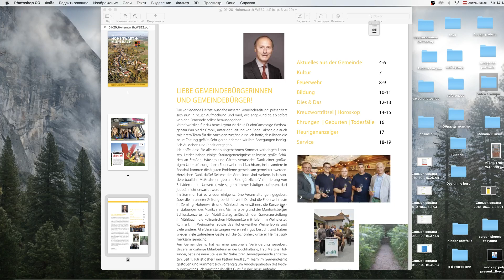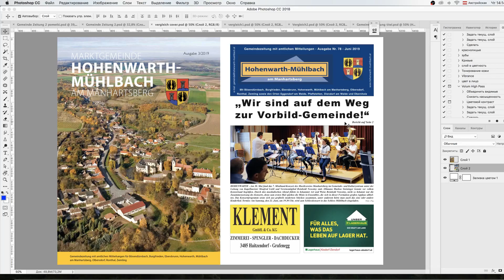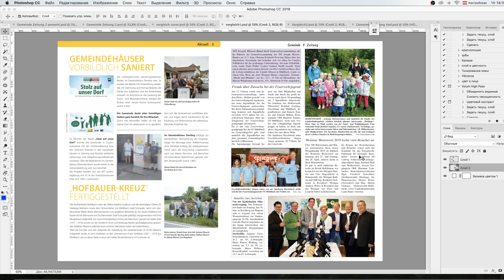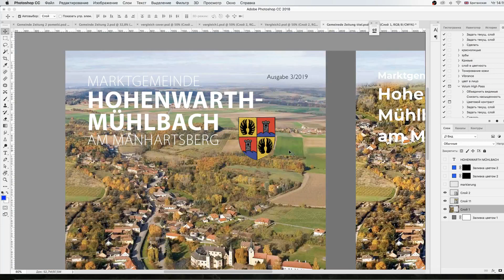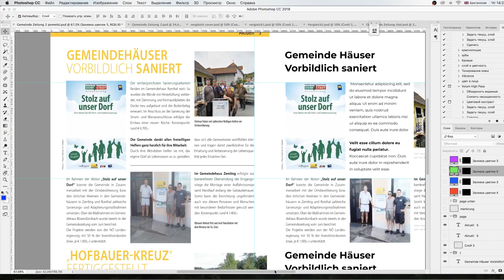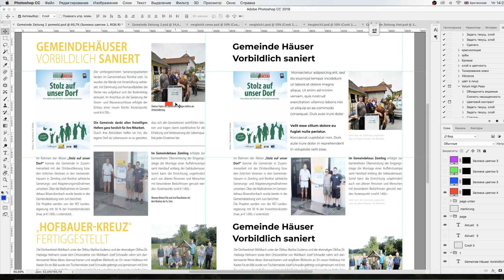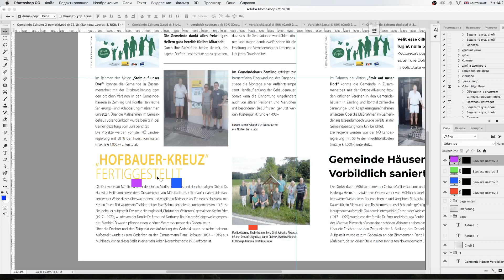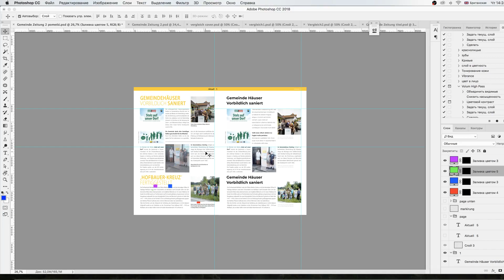Hochenwarth-Mühlbach, Kritik des neuen Layouts der Gemeindezeitung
+ Was ist gut, was ist schlecht im neuen Design der Zeitung, warum.

+ Vergleich der alten und neuen Layouts.

+ Meine Verbesserung vom neuen Layout und Erklärung warum meine Version besser ist.